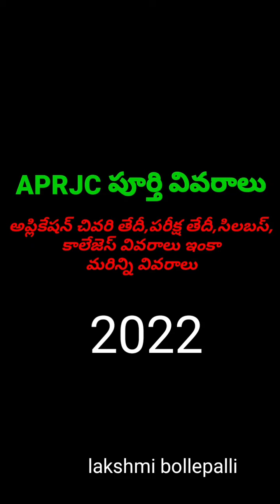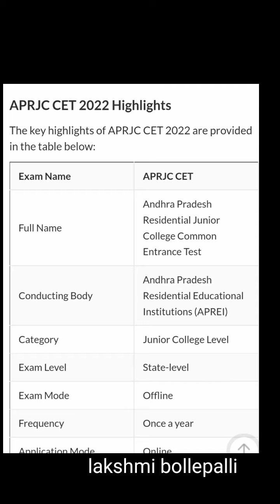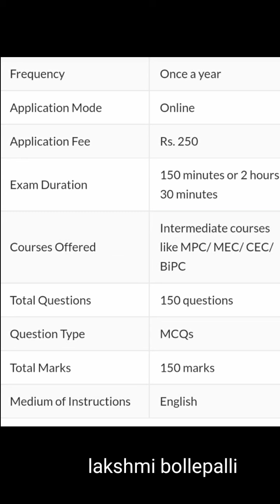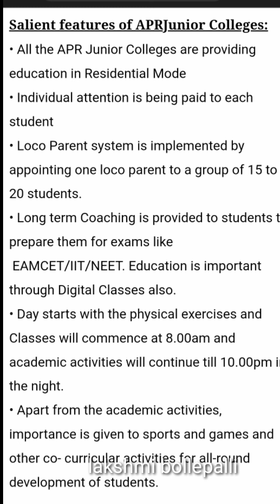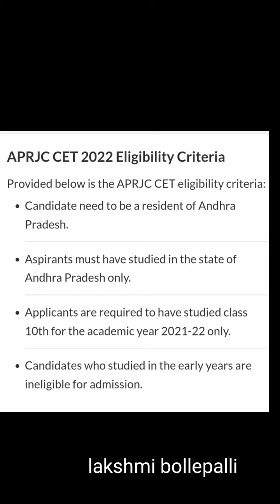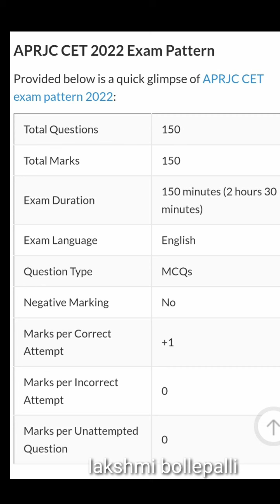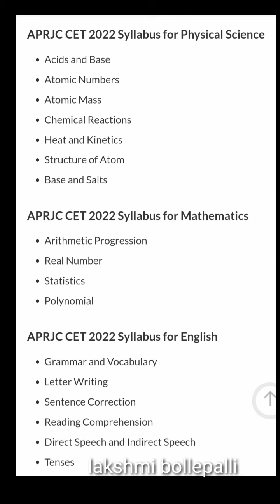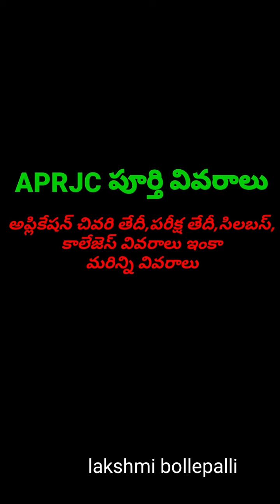APRJC CET పూర్తి వివరాలు తెలుగులోaprjc